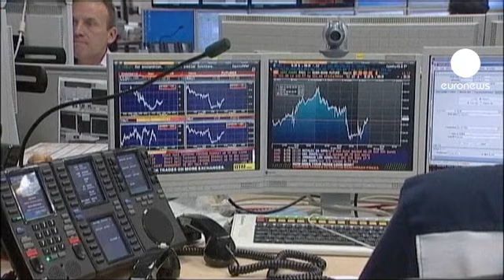Nouvelles rumeurs sur la démission de Berlusconi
Partira, partira pas. Des rumeurs font état d'une démission imminente de Silvio Berlusconi, des rumeurs à prendre avec précaution puisqu'elles émanent de deux journaux proches du Cavaliere.

La réaction des marchés ne s'est pas faite attendre. A cette nouvelle, la Bourse de Milan a brusquement grimpé à la mi-journée. Mais quand le chef du gouvernement italien a démenti les rumeurs, la Bourse a ralenti à nouveau.